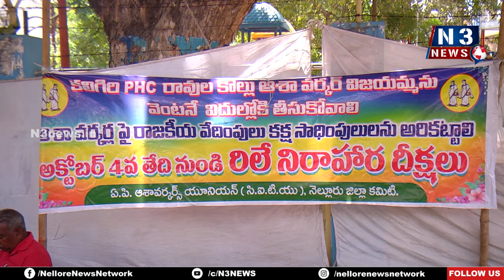గ్రామ రాజ‌కీయాల కోసం ఆశాల‌ను బ‌లి చేయ‌ద్దు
- విజ‌య‌మ్మ‌ని వెంట‌నే విధుల్లోకి తీసుకోవాలి
- ఏపీ ఆశా వర్కర్స్ యూనియన్ జిల్లా కమిటీ డిమాండ్‌
- నెల్లూరు క‌లెక్ట‌రేట్ ఎదుట రిలే నిరాహార దీక్ష